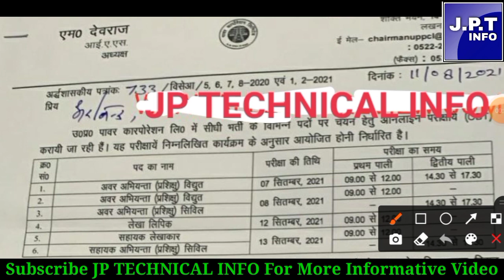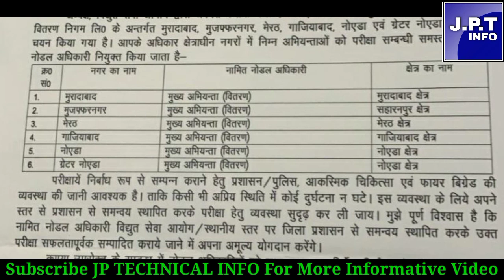UPPCL JE EXAM DATE OUT| uppcl je exam kab hoga| uppcl je exam date 2021|Uppcl je electrical examdate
uppcl tg2 result new update
electrical friend
uppcl
uppcl ae electrical
uppcl tg2 today latest news
jp technical info
global iti
Electrical friend
uprvunl tg2 exam date 2021
uprvunl tg2 exam date update
uppcl tg2 new vacancy update
uppcl tg2 cutt of 2021
uprvunl ae exam date 2021
uppcl tg2
uprvunl tg2
uppcl je exam date 2021
uppppvl je
uprvinl exam date information 2021
uppcl
upprvunl
uprvunl aro exam date 2021
UPPCL TG2 भर्ती का रिजल्ट आज शाम तक 90 % आ सकता है||UPPCL TG2 RESULT 2021||UPPCL TG2 608 RESUL UPDATE 2021||UPPCL TG2 RESUL UPDATE||UPCL TG2 भर्ती का रिजल्ट आज शाम तक जारी हो सकता है||

UPPCL TG2 की नई भर्ती कब होगी विभाग से मिली सूचना||UPPCL TG2 की नई भर्ती कब होगी आंतरिक सूत्रों से पता चला||UPPC TG2 के कितने पदों पर होगी भर्ती आंतरिक सूत्रों से पता चला||UPPCL TG NEW VACANCY UPDATE 2021|||UPPCL NEW VACANCY UPDATE 2021||UPPCL TG2 UPCOMING  VACANCY 2021||UPCOMING VACANCY UPPCL TG2 2021||
UPPCL TG2 EXA2KAB HOGA
UPPCL JE VACANCY UPDATE
UPPCL ARO EXAM DATE INFORMATION
UPPCL NEW VACANCY INFORMATION
UPPCL TG2 NEWS
UPPCL JE UPPCL TG2 UPPCL ARO
UPPCL PRIVATIZATION INFORMATION

UPPCL लाइनमैन भर्ती को वापस लाओ||UPPCL लाइनमैन भर्ती अपडेट||UPPCL LINEMEN VACANCY UPDATE||UPPVL LINEMEN VACANCY NEWS||UPPCL LINEMEN VACANCY INFORMATION||UPPCL LINEMEN VACANCY NEWS 2020||

UPPCL में खाली पदों पर जल्द होगी भर्ती||UPPCL NEW VACANCY UPDATE||UPPVL NEW VACANCY INFORMATION 2020||UPPCL के रिक्त पद जल्द भरे जाएंगे||UPPCL LATTEST VACANCY UPDATE 2020||UPPCL LATTEST VACANCY NOTICE 2020||UPPCL लाइनमैन भर्ती जल्द होगी||NEW VACANCY UPPCL JE ||

UPPCL TG2 VACANCY INFORMATION 2020||UPPCL TG2 VACANCY UPDATE 2020||UPPCL TG2 VACANCY NEWS 2020||UPPCL TG2 VACANCY NOTICE 2020||LATTEST UPDATE UPPCL TG2 VACANCY INFORMATION||LATTEST UPDATE UPPCL TG2 VACANCY 2020||

paper uppcl tg2 computer question uppcl tg2 syllabus 2020 uppcl tg2 vacancy uppcl tg2 classes in hindi uppcl tg2 new vacancy 2020 news

 पर जल्द होगी भर्ती||UPPCL NEW VACANCY UPDATE||UPPVL NEW VACANCY INFORMATION 2020||UPPCL के रिक्त पद जल्द भरे जाएंगे||UPPCL LATTEST VACANCY UPDATE 2020||UPPCL LATTEST VACANCY NOTICE 2020||UPPCL लाइनमैन भर्ती जल्द होगी||NEW VACANCY UPPCL JE ||
 TG2 VACANCY INFORMATION 2020||UPPCL TG2 VACANCY UPDATE 2020||UPPCL TG2 VACANCY NEWS 2020||UPPCL TG2 VACANCY NOTICE 2020||LATTEST UPDATE UPPCL TG2 VACANCY INFORMATION||LATTEST UPDATE UPPCL TG2 VACANCY 2020||

uppcl latest news uppcl latest news today uppcl latest update uppcl latest vacancy uppcl latest vacancy 2020 uppcl latest vacancy 2019 uppcl

uppclcomputerpracticeset
uppclcomputerquestion
uppclcomputerclass
uppcltg2
uppclje
uppcl_tg2_answer_key
uppcljepreparation
uppcl_tg2_course
uppcl_exam
uppcl_tg2
uppcl_technician_2020
uppcl_pspcl_course
uppcl_je_description
uppcl_je_electronics